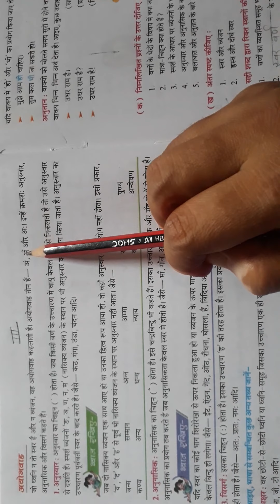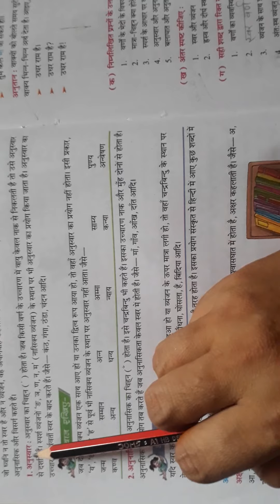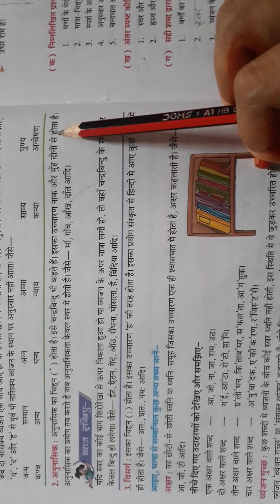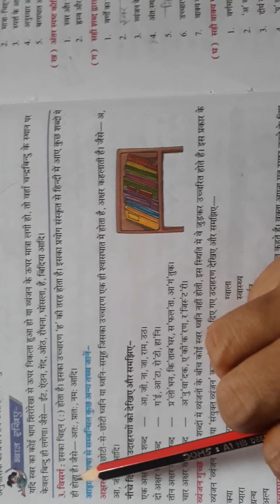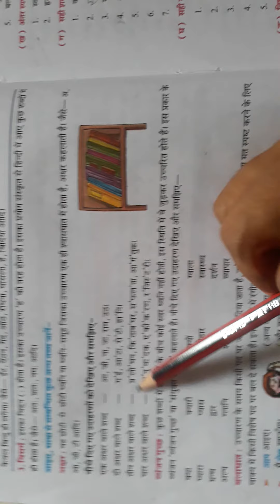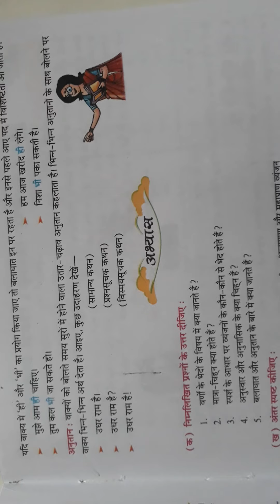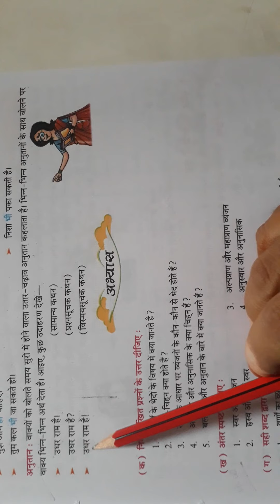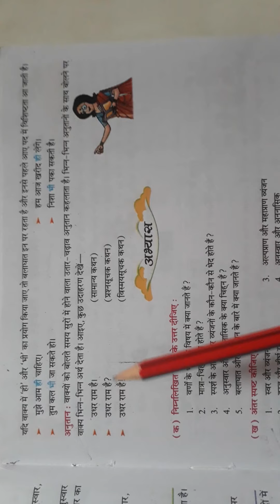US Classes App video